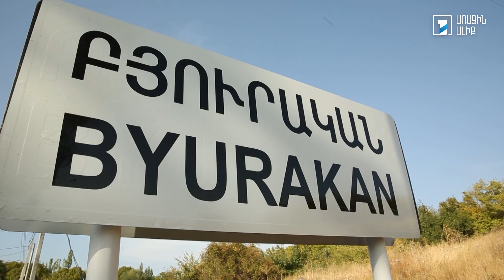Իմ բիզնեսը. Վահե Հախվերդյան